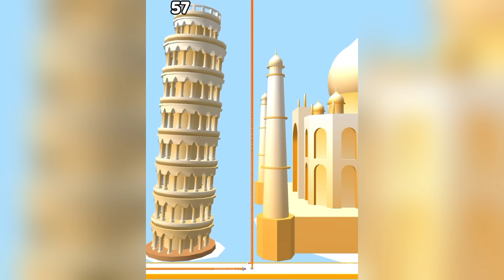Top Video TikTok Gameplay Satisfying Mobile Game Max Levels - Jelly Run 2048